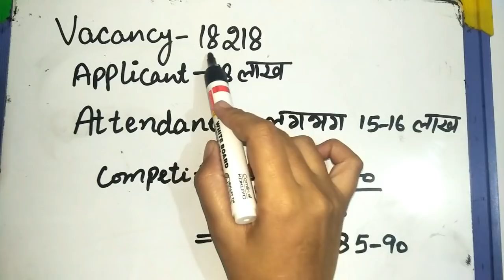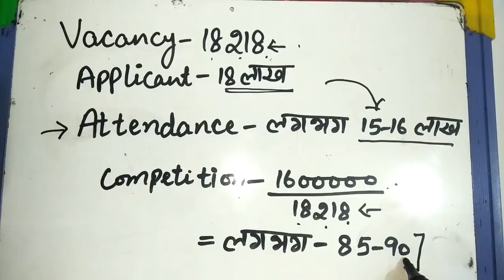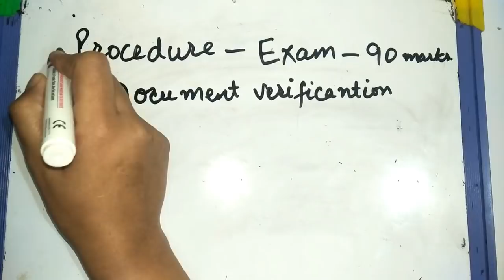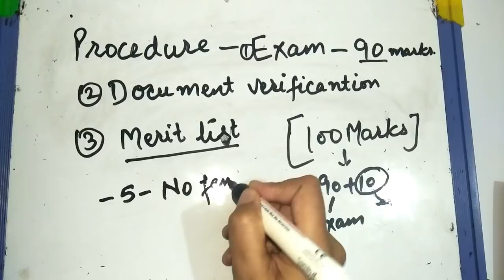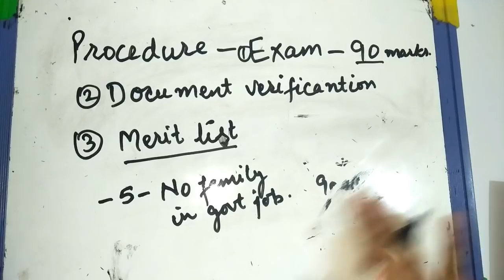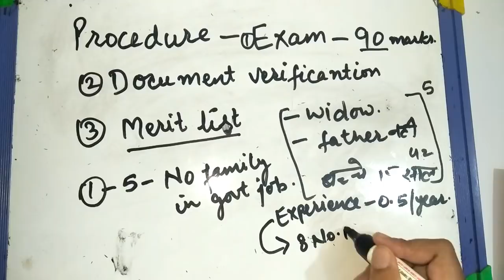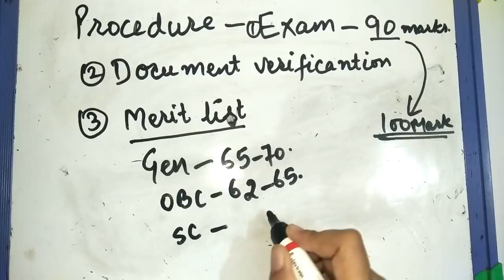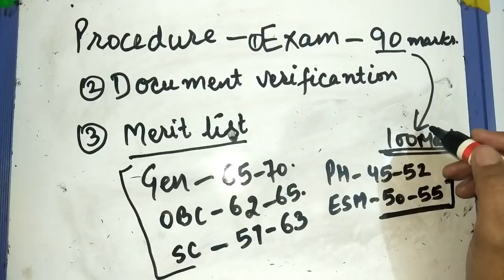HARYANA GROUP D CUT OFF/ HSSC Group D Cut Off/Official